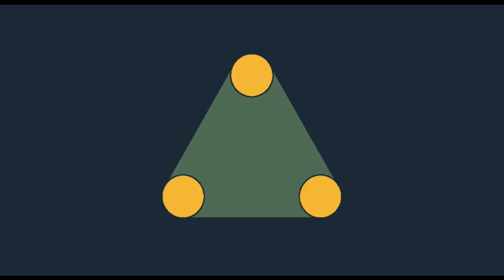Dead Ahead Lore (Roblox)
haha funni Naval warfare lego gaem go brrr

Based off the fallout meme video "Choose your Path" by @PsykoAutumn